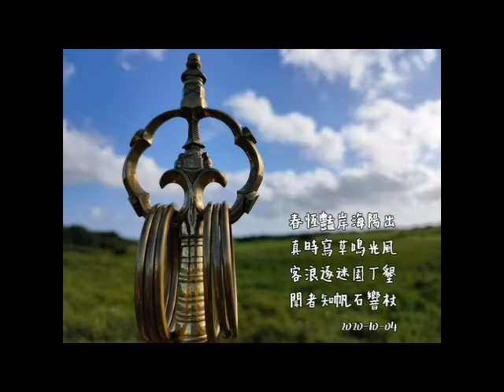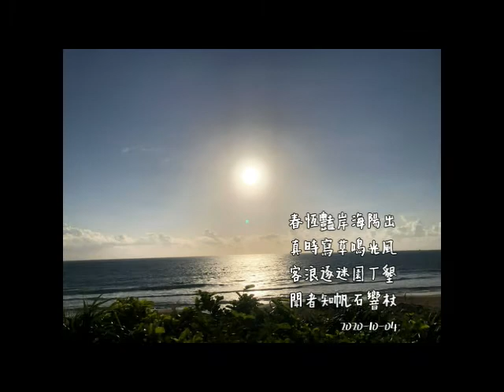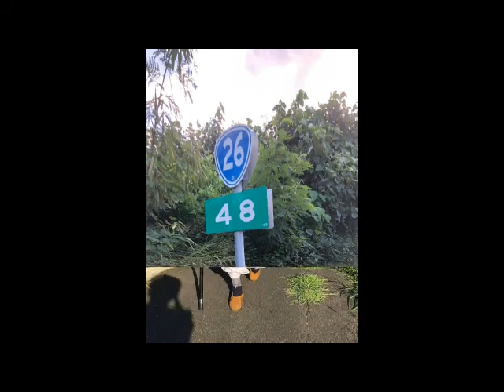（20201004）上自下然和尚行腳剪影05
自然和尚第八次興學行腳（2020年）

20201002起香

(20201004)上自下然和尚行腳剪影

上自下然和尚 興學行腳詩偈

出陽海岸豔恆春
風光鳴草寫時真
墾丁園迷逐浪客
杖響石帆知者聞
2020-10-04